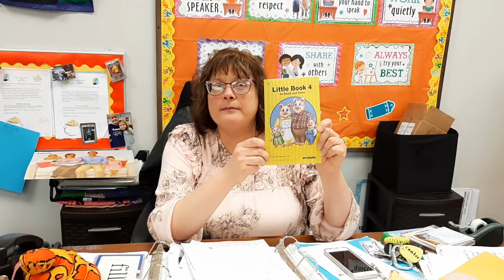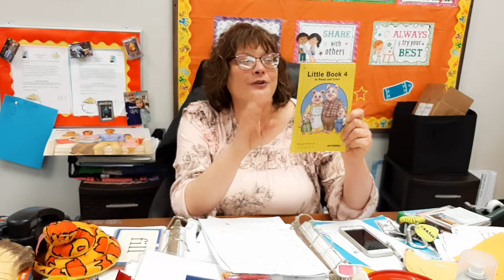Ps Ns reminders